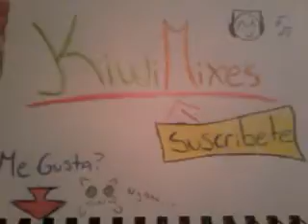Nueva cuenta de youtube!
Siento mucho incomodarles con este video interrupcion, pero por una cuestion personal se me hacia mas comodo este cambio. Espero que no les afecte (al menos los que leen esto XD)

Pd: mejor audio ^^